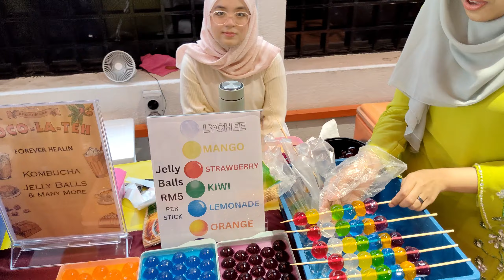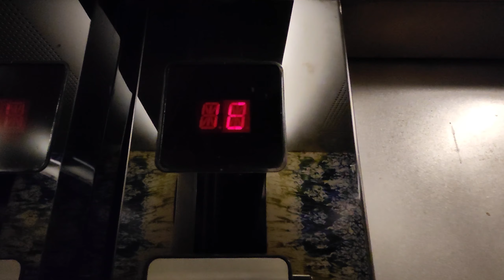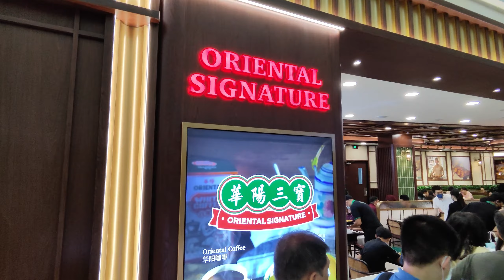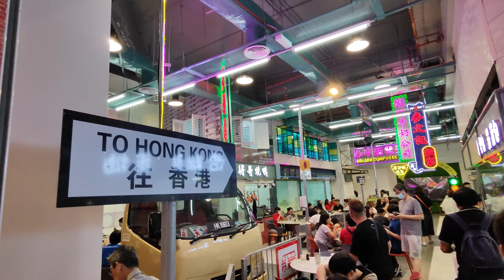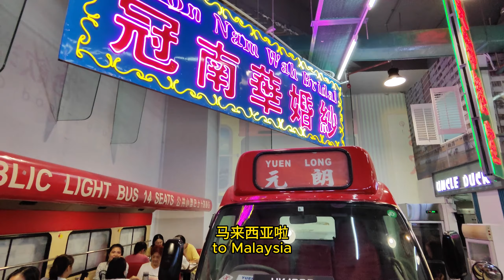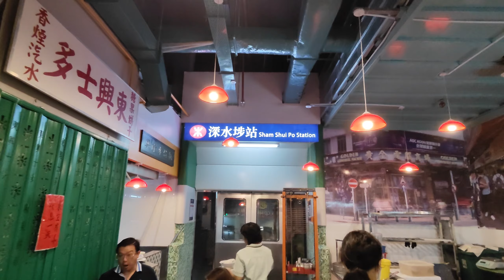Christmas Holiday KL trip for 3days 2 nights (Part 1) | 圣诞假期3天2夜KL游 (上)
Kuala Lumpur, 3 days and 2 nights of eating, drinking and entertainment, checked into Hotel Maya, went for a walk around KLCC and had Korean BBQ for dinner. The next day, took the KL Hop on Hop off bus and went to a very special restaurant for lunch...
吉隆坡, 吃喝玩乐3天2夜, 入住 Hotel Maya, 去KLCC走走, 晚餐吃韩国烧烤. 第二天, 乘搭 KL Hop on Hop off 巴士然后去一家很特别的餐厅吃午餐...